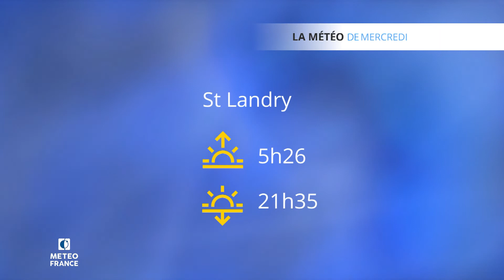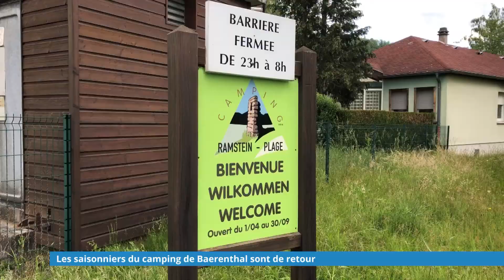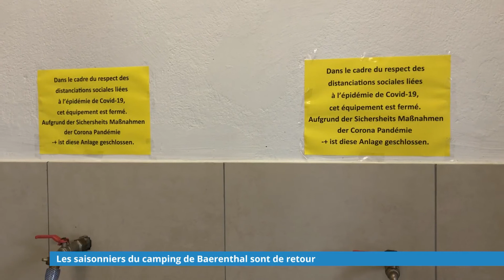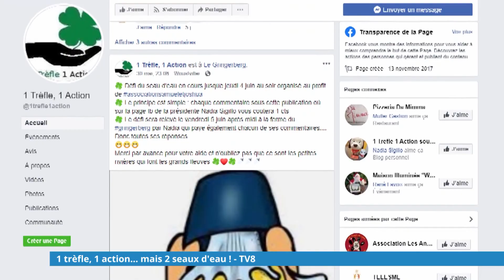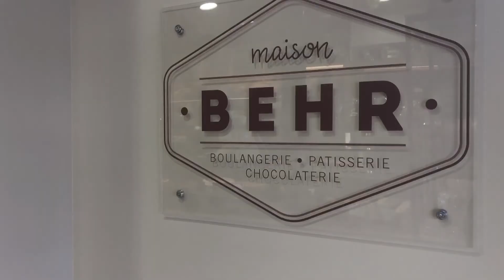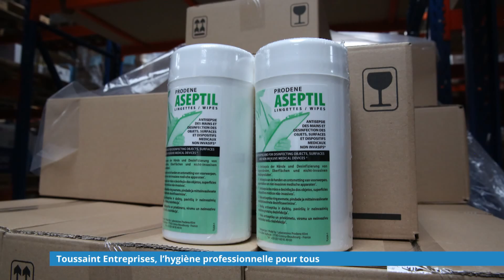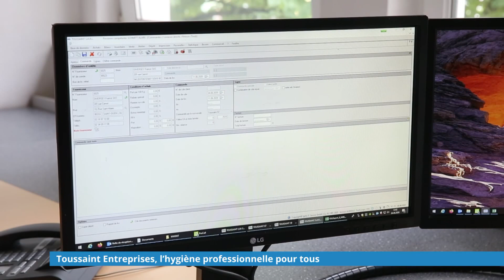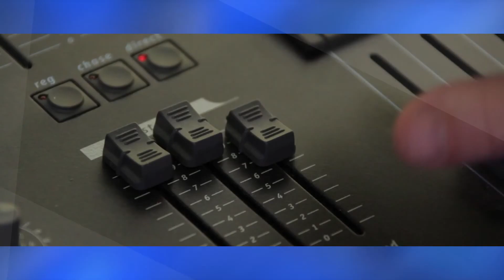L’intégrale de l’émission du 09 juin 2020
Retrouvez dans cette émission :
- De la sellerie aux masques
- Les saisonniers du camping de Baerenthal sont de retour
- Toussaint Entreprises, l’hygiène professionnelle pour tous
- Pas de spectacle pour les Enfants du charbon
- 1 trèfle, 1 action… mais 2 seaux d'eau
- Weckersburg, le veilleur de Walschbronn